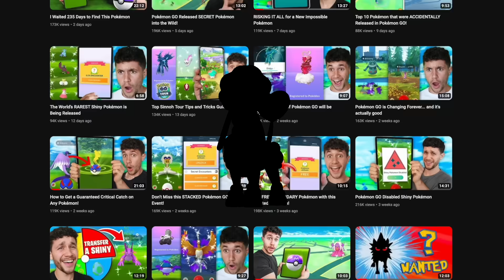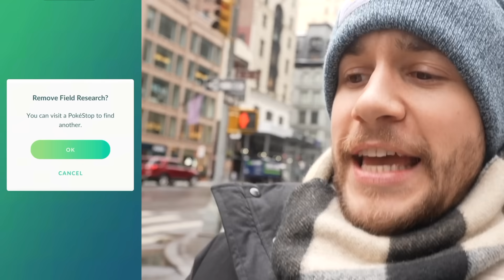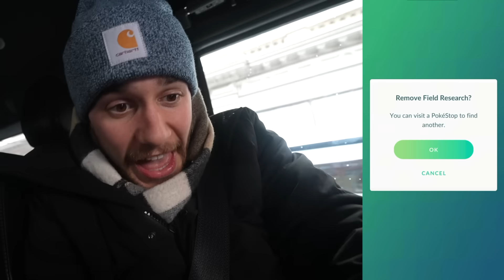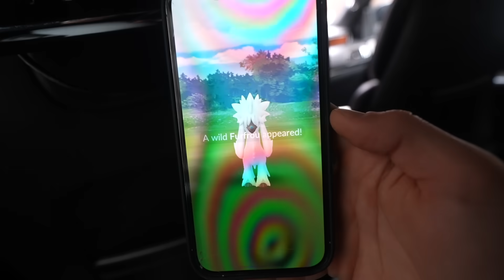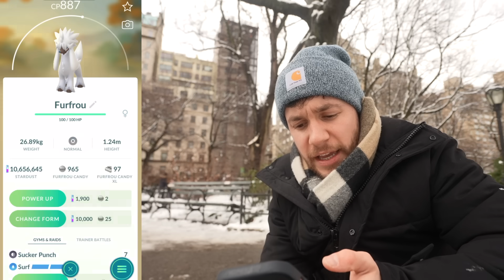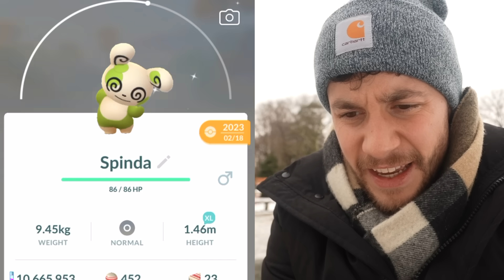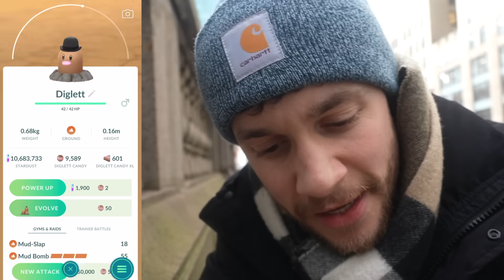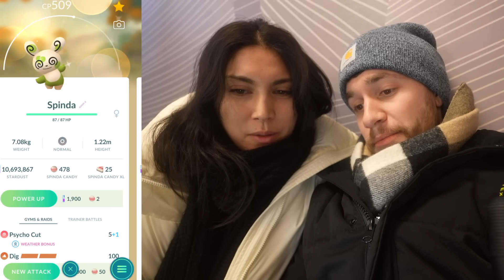I Tried to Find the Rarest Shiny Pokémon in the World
There's a new Pokémon being released today along with an iconic shiny Pokémon that is one of the rarest in the entire world... Can I catch it?